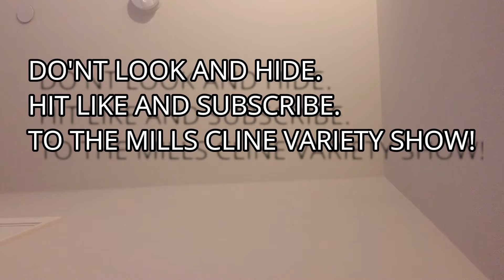SHE CANT PLAY THE PIANO!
PIANO PLAYING' SINGING, PREACHING. HUMOR.